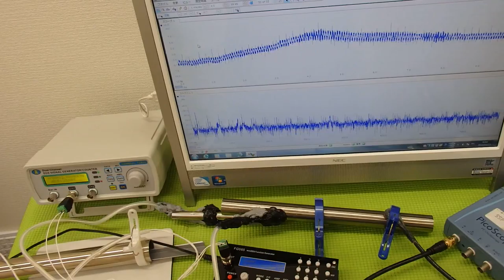音圧測定装置：超音波テスターを利用した実験動画 ultrasonic-labo